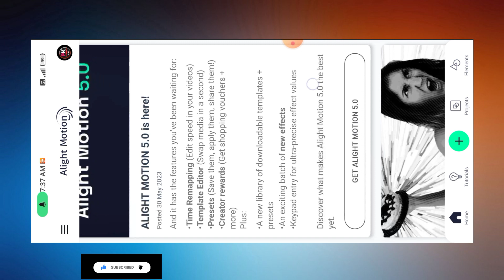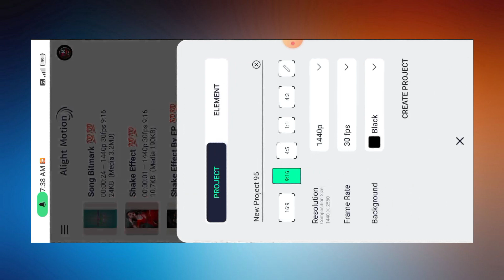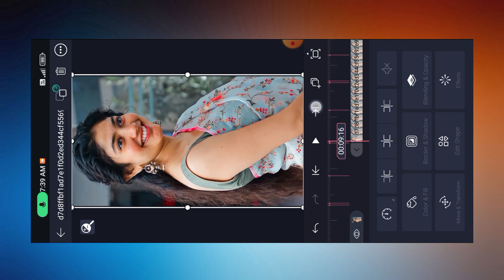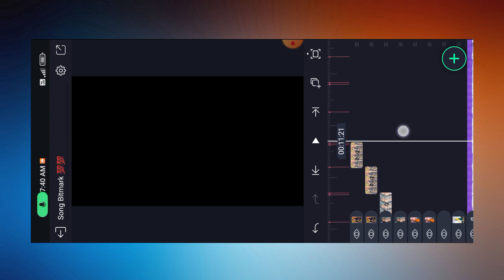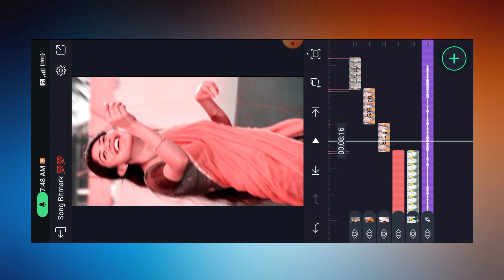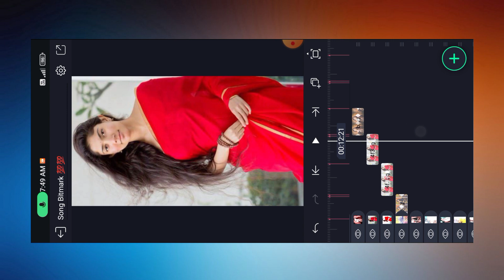New Trending Alight Motion Xml Video Editing || New Trend Xml File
xml trend video editing alight motion
new trending xml video editing
new trending Xml video editing alight motion
new trending Xml 2023
2023 new xml video editing
2023 new xml alight motion editing
alight motion 2023 xml video editing
new trending alight motion Xml video editing
new trending alight motion status video editing
alight motion trending status video editing xml
Trending xml video editing
new trend xml video editing